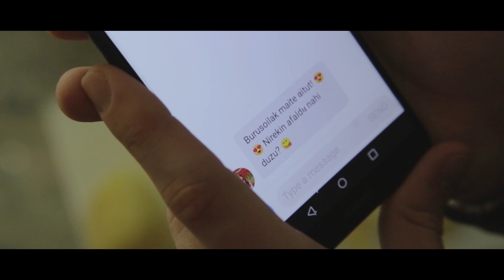Porus - PATATA!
GAZTEZULO X. Bideo Lehiaketa
Egileak: (Porus) Liam Mcdonnell ,Asier Astorkiza, Adrian Gonzalez eta Mikel Puertas.
Deskribapena: Burusoil batek bere alopezia bukatzea aukeratzen du baina ilerik gabeko gizonak gustuko dituen neska batek afari erromantiko batera gonbidatzen dioenean. Azkenean neska egotea edo ilea izatea erabaki beharko du.